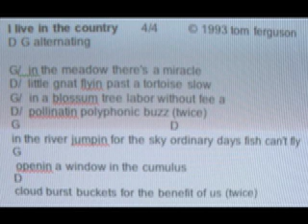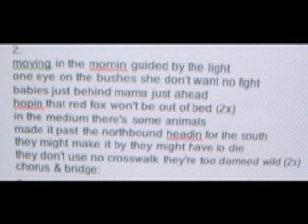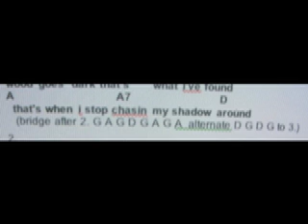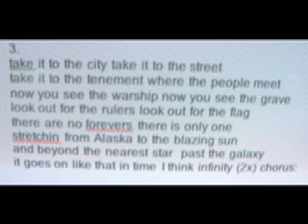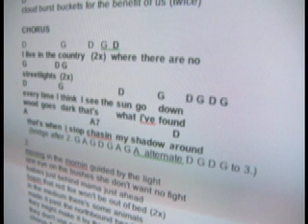I Live in the country.mov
A song from 1993 part of the published collection 2010, Songs 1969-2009, Tom Ferguson with lyrics and chords as visuals, songbook at lulu.com